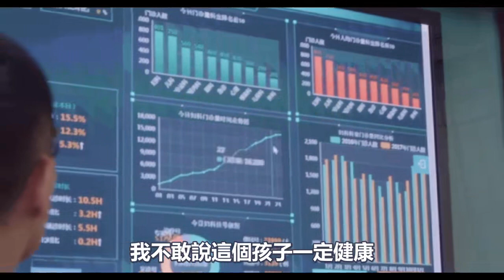30歲產婦懷胎十月，生下的孩子竟然由男變女！高僧開天眼後卻說：原來是她！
140歲高僧，容顏宛若30歲青年！皆因修持這部經典！